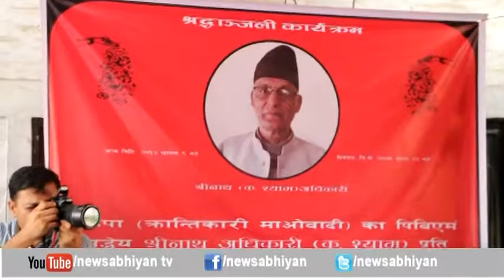नेकपा क्रान्तिकारी माओबादीद्धारा क श्यामप्रति भावपूर्ण श्रद्धाञ्जली